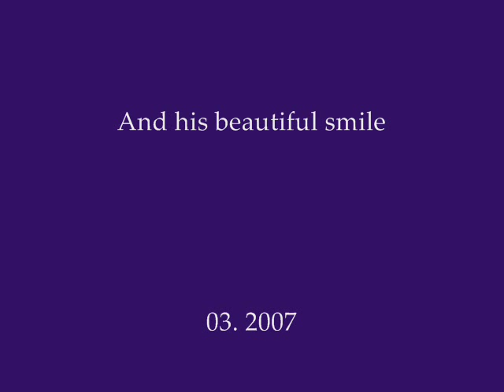Missing ~egao o misete~ (fanvideo)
This video shows a different side of Gackt. Not cool and pretentious, but honest and emotional. I captured this expression he only has when he first faces the audience and when he finishes his song.